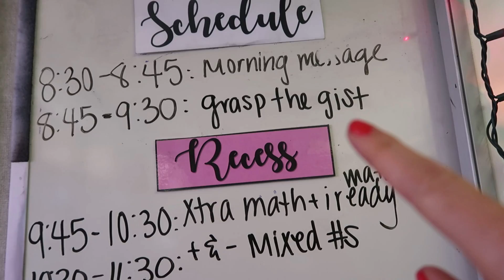Roller Coaster Week! I am BURNT OUT! TEACHER LOG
Hey Guys! My name is Bre and I teach 5th grade in southern California!